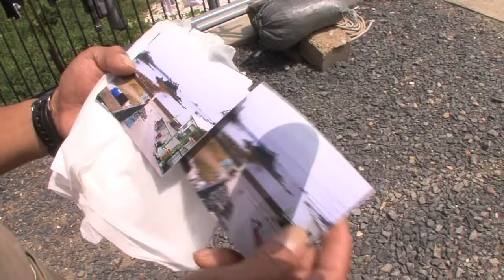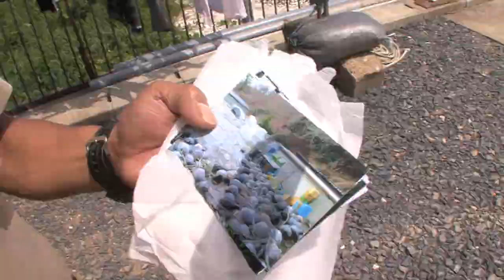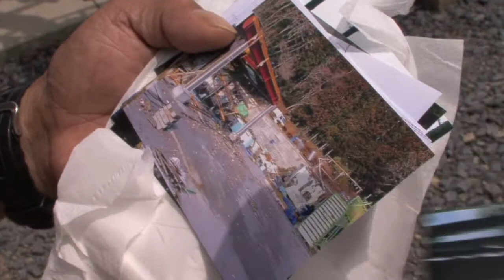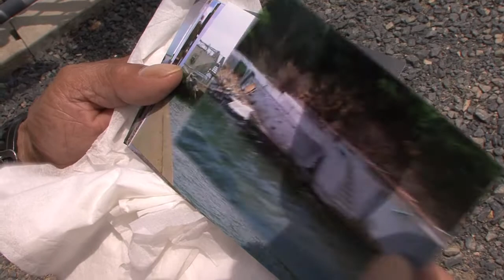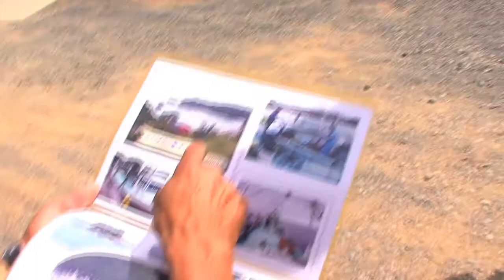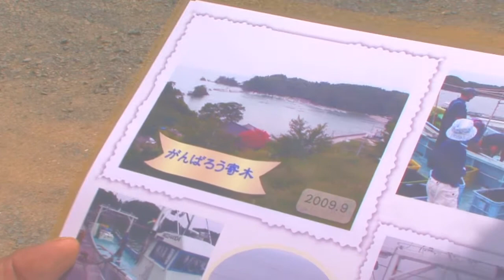海と津波のはなし 高橋七男さん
宮城県南三陸町歌津寄木、丸七水産の高橋七男さん。
1階が工場、2階が住居となっていた高橋さん宅は、この度の津波で大きな被害を受けました。震災後はこれからの津波に備え、自宅から裏山への避難経路を設けたそうです。
今回の震災で養殖施設はほぼ全滅し、津波を目の当たりにした状況下におかれながらも、息子さんと一緒に海での仕事を続けられることに喜びを感じています。

取材協力：
丸七水産

３がつ１１にちをわすれないためにセンター